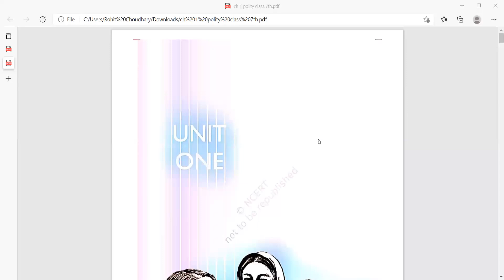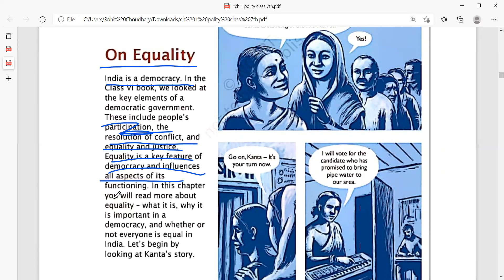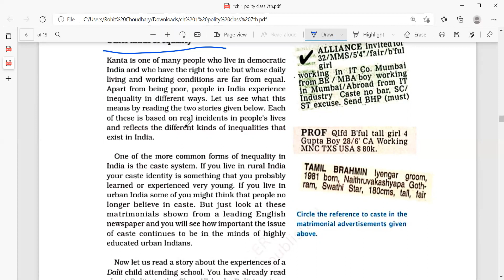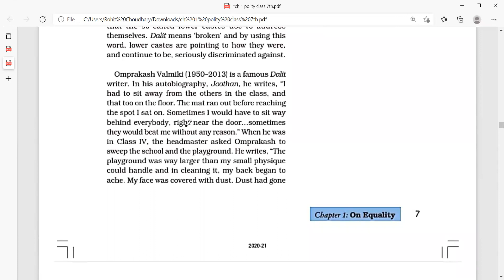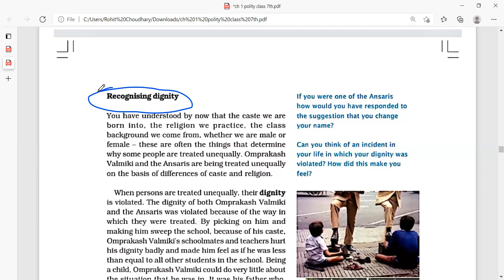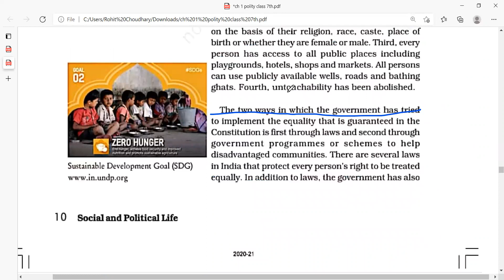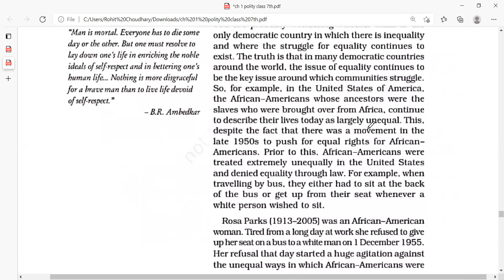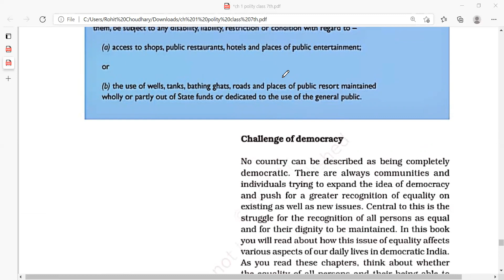9 July 2021